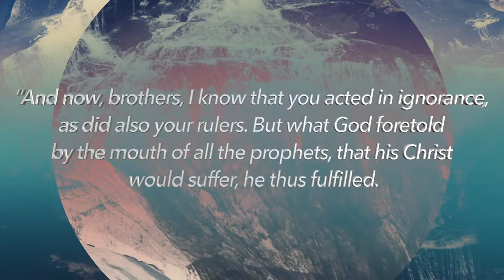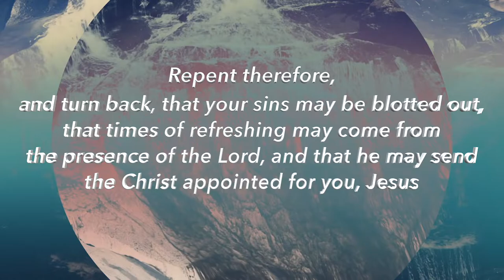Times of Refreshing by Pastor Michael McBride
Thank you for streaming with us For more information about our church